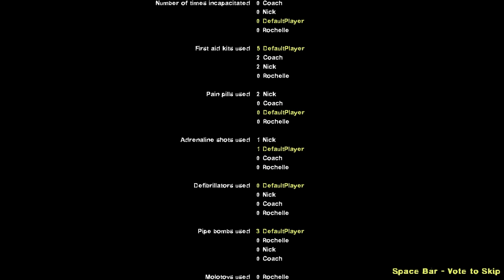Left 4 Dead 2 part 4 Gameplay Walkthrough ESK